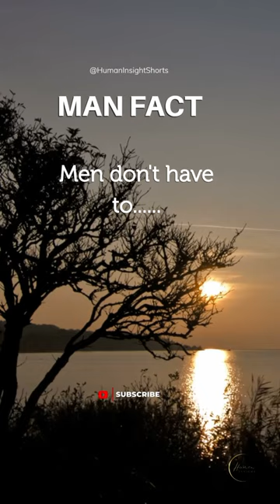Psychology Fact 💪😎 Do You Shoulder These Burdens?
This Psychology Fact is is about men shouldering burdens alone!  Leave your reaction in the Comments!